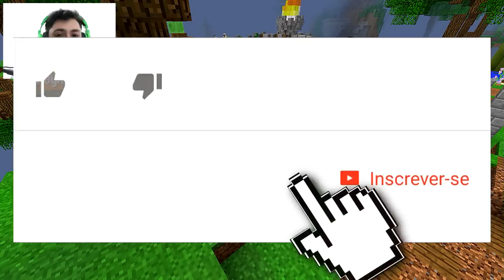E SE VOCÊ VIRASSE UM VASO DE FLOR NO MINECRAFT?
Mais um vídeo de Esconde-Esconde realista (Hide N Seek) no Minecraft! Dessa vez, veja o que aconteceu com o Kroni modificado em vaso de flor!